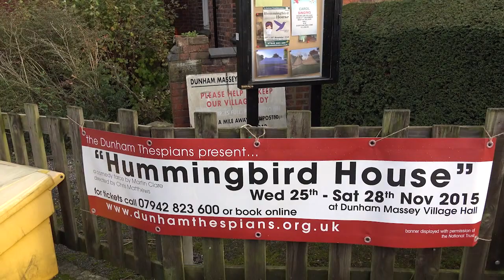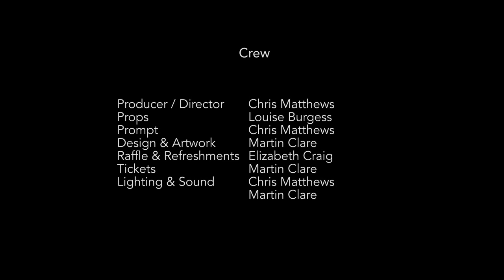Hummingbird House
The Dunham Thespians present "Hummingbird House", an original comedy/farce by Martin Clare, directed by Chris Matthews.
Recorded November 2015 at Dunham Massey Village Hall.

At the time of writing, the play has not been submitted for publication, but I am happy to make it available to any amateur group interested in putting the play on. to get in touch.